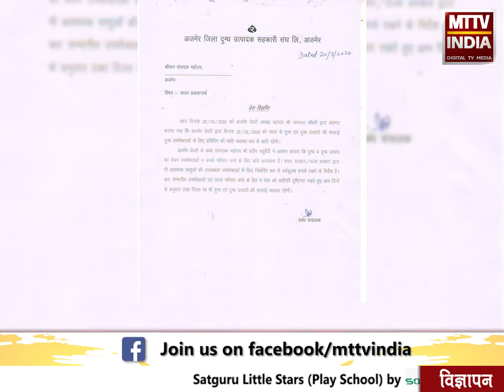AJMER NEWS | बाजार में बंद को लेकर फैल रही है अफवाहे | MTTV INDIA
बाजार में बंद को लेकर फैल रही है अफवाहे,,जिला प्रशासन पूरी तरह से हुआ मुस्तैद
,अजमेर में धारा 144 की पालना के लिए सख्ती हुई शुरू